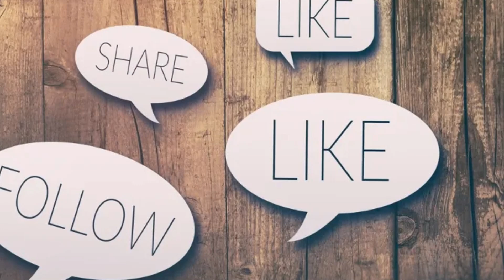Biden bionics - The Clone Conspiracy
YouTube Description:

Is Biden really running the country… or is his clones doing all the heavy lifting? In this hilarious video, we dive into the wild conspiracy of “Biden-bionics”—because Bidenomics sounds too much like a cyborg upgrade! From clone glitches to tech support for the President, we’re exploring the funniest possibilities behind Biden’s seemingly endless energy. Join the fun as we uncover the truth behind this clone-troversy!